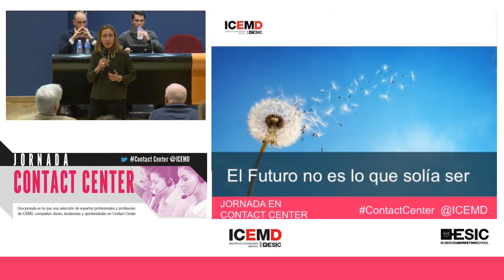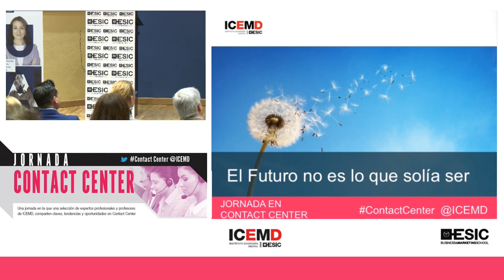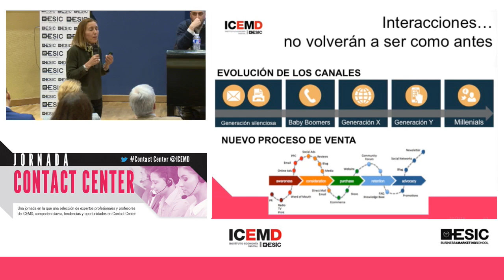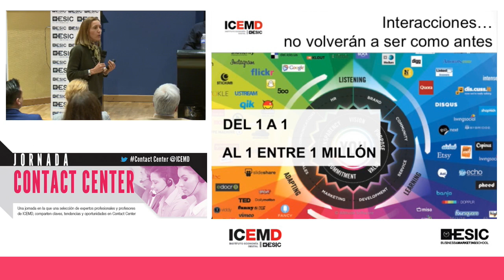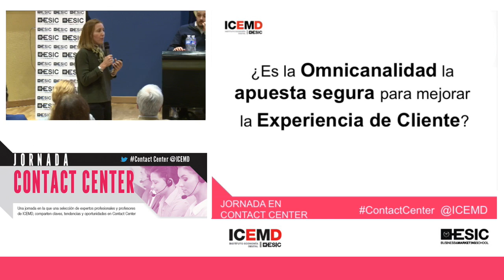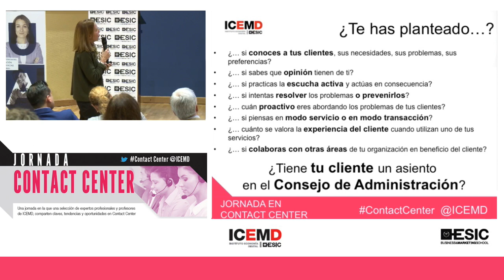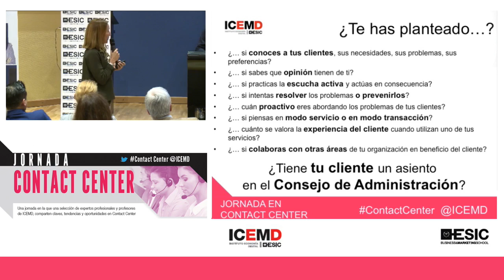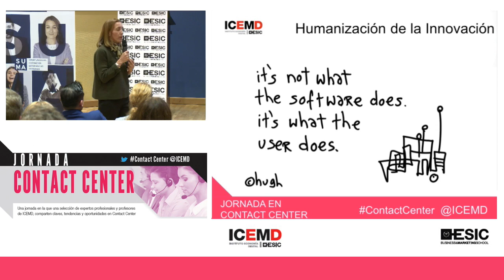No se trata del software, sino de lo que hace el usuario - Raquel Serradilla (Altitude)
Una jornada en la que una selección de expertos profesionales y profesores de ICEMD, comparten claves, tendencias y oportunidades en Gestión del Contact Center. Como invitados tuvimos a profesionales de eCUSTOMER GRUPO, Accenture, Grupo GSS, Chubb y Altitude.